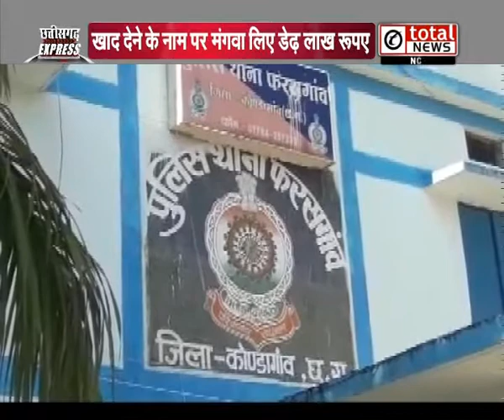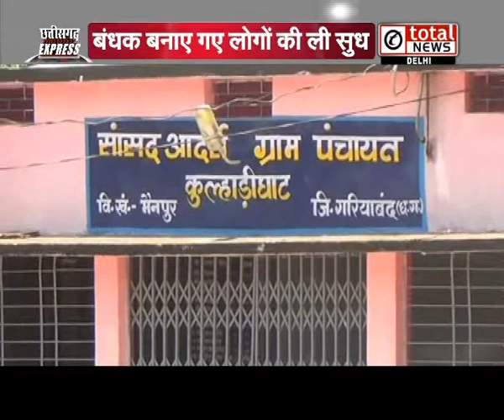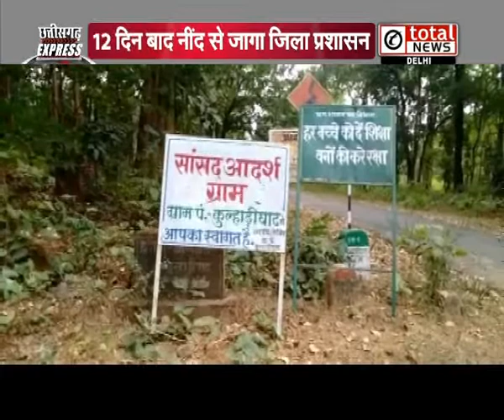Chattisgarh Express में देखिए Chattisgarh से जुड़ी दिनभर की बड़ी खबरें